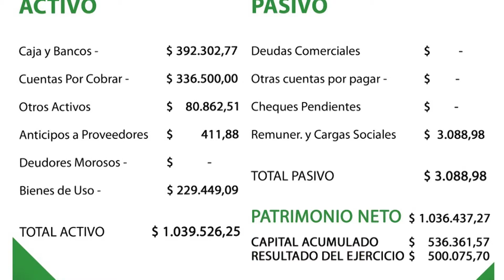BALANCE PESCA DEL SURUBI - Punto HD